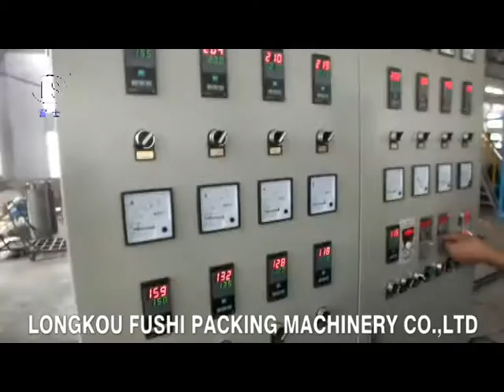PS Foam Sheet Extrusion Line